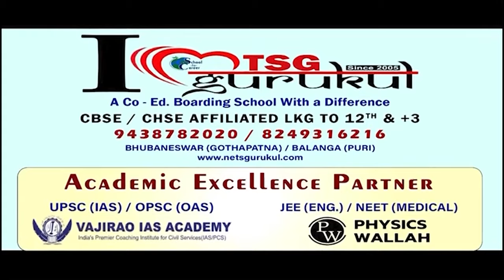ଟାଣ ଖରାରେ ପାଣି ନେଇ ମହିଳା ଚାଲୁଛନ୍ତି ୨ କିମି ରାସ୍ତା || Water Problem || Badamba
ବଡ଼ମ୍ବା ନରସିଂହପୁର ବ୍ଲକର ଏକଡାଳ ପଞ୍ଚାୟତର ୯ ନମ୍ବର ୱାର୍ଡ କୈବର୍ତ୍ତ ସାହିରେ ପିଇବା ପାଣିର କୌଣସି ବ୍ୟବସ୍ଥା ନାହିଁ। ଫଳରେ ଏମାନଙ୍କ ଭରସା ନଈ ପାଣି। ମହାନଦୀରୁ ପାଣି ଆଣିବାକୁ ଗରା ବାଲ୍ଟି ଧରି ଦିନକୁ ଦୁଇ ଓଳି ଯାଉଛନ୍ତି ଗାଁର ମହିଳା।